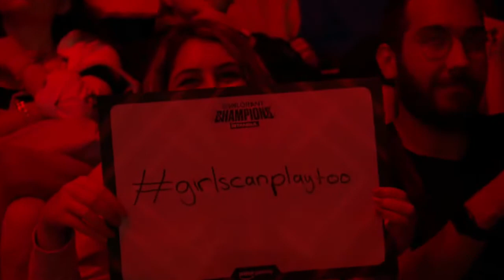LOUD vs OpTic Gaming - VCT Champions Istanbul 2022 – Grand Final Map 2 Bind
Map 2 Bind - LOUD vs OpTic Gaming - VCT Champions Istanbul 2022 – Grand Final

Champions İstanbul is live! Teams from around the world battled across seven regional Challengers events and five Last Chance Qualifiers to earn their spot at VALORANT’s second ever world championship! From August 31 - September 18, qualified teams will compete for points, prizes, and a chance to write their name in history!

Champions İstanbul is the third global event of the 2022 VALORANT Champions Tour where the VALORANT World Champion will be crowned. Thousands of teams have been competing through seven regional VCT competitions for a chance to earn the Champions Trophy. During the Group Stage, teams will compete through a four team, double elimination bracket to identify two winners from each group. After the Group Stage, a random draw will seed the Knockout Stage where teams will play through an eight team double elimination bracket. Who will be crowned our 2022 Champion? Tune in and find out!